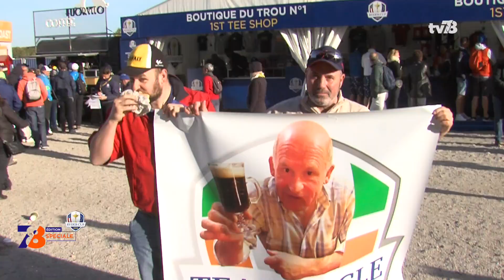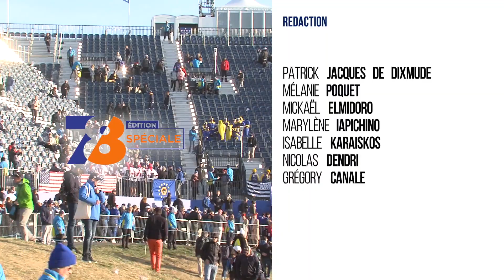7/8 Edition Spéciale. Ryder Cup du 1er Octobre 2018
Retour sur les deux derniers jours de compétition
Zoom sur les foodtrucks présent pendant la compétition
Rencontre avec les supporters des deux équipes